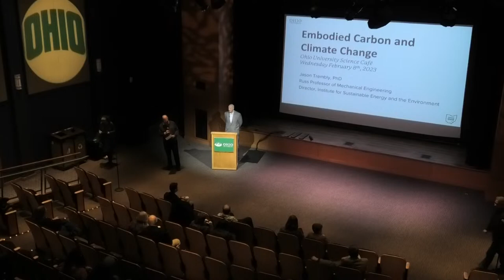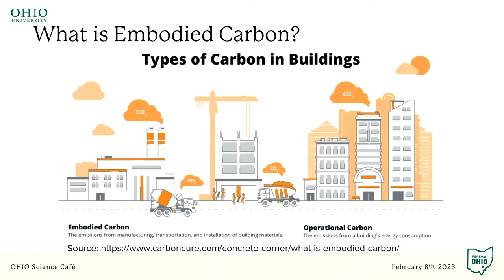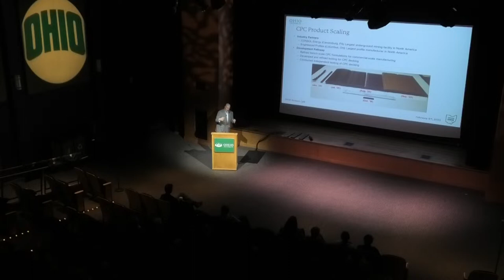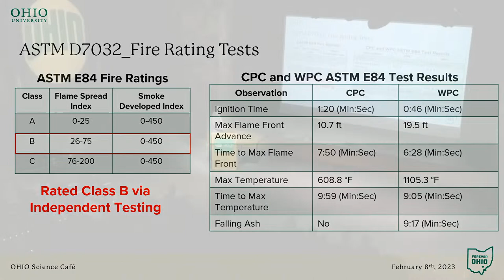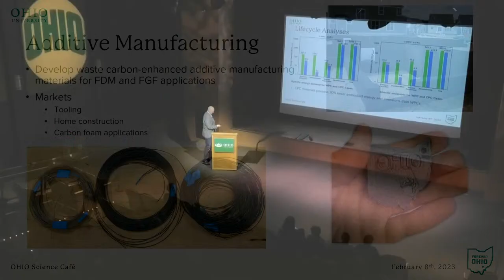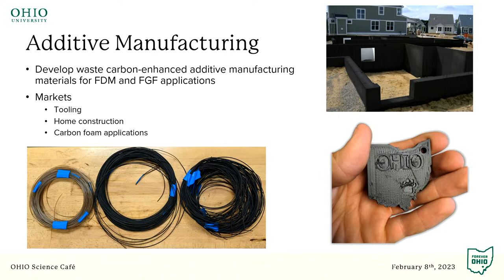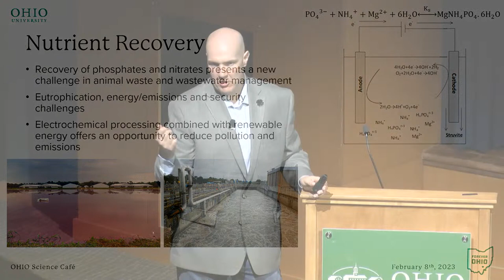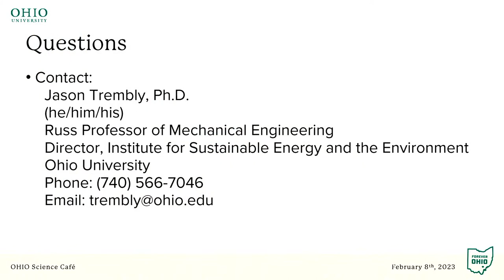Science Cafe with Jason Trembly, Professor, Mechanical Engineering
Jason Trembly, Professor, Mechanical Engineering
Embodied Carbon and Climate Change